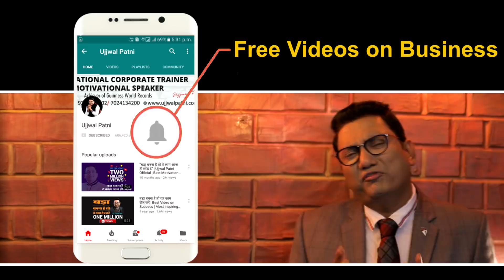दुनिया के शक्तिशाली लोग हर काम करते हुए कौन सा एक शब्द याद रखते हैं | Ujjwal Patni | No. 152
In this motivational video, top business coach Dr Ujjwal Patni shares the one word that the world’s most successful people remember during stress for personal growth and professional development.